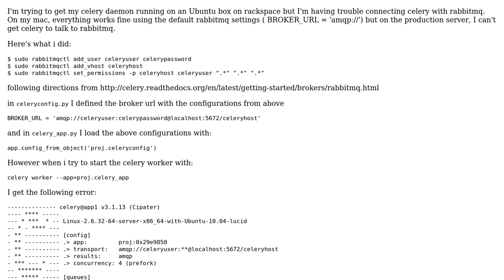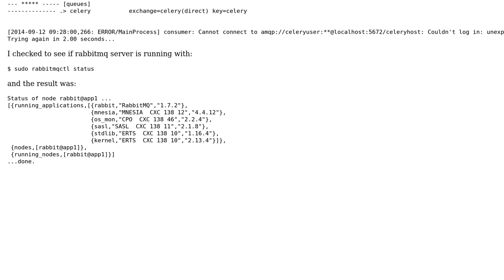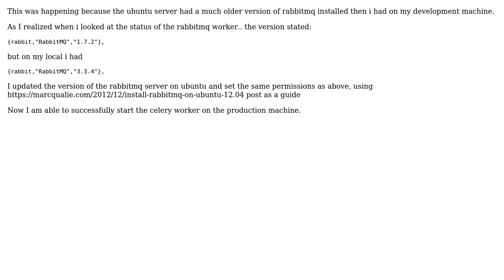celery can't connect to rabbitmq - unexpected method received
With thanks & praise to God, and with thanks to the many people who have made this project possible! You are responsible for your own actions.